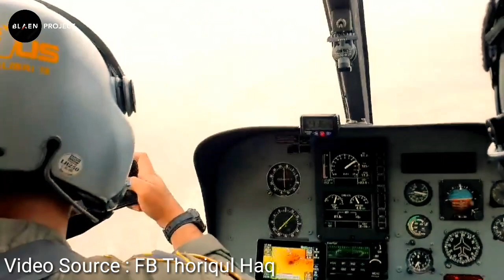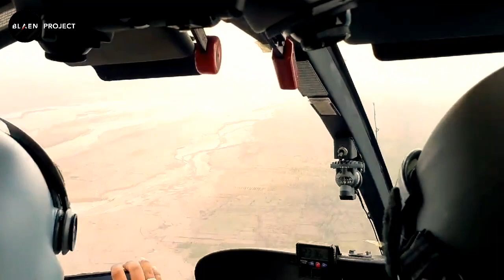Pantauan Dari Helicopter Kondisi Terkini Pasca Erupsi Semeru 4 Desember 2021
Pasca erupsi semeru pada tanggal 4 desember 2021 sore, minggu pagi 5 desember 2021 cak thoriq selaku bupati lumajang yang terkenal dengan jargonnya cag ceg langsung memantau kondisi terkini via helikopter bersama danlanud abdurrahman saleh karena untuk menuju pronojiwo tidak bisa ditempuh dengan jalur darat karena putusnya gladak perak akibat erupsi semeru.

Beliau tidak bisa mendarat di lokasi terdampak karena masih ada kepulan asap panas. Berikut video pantauan udara bupati lumajang yang kita dapatkan dari live FB thoriqul haq.